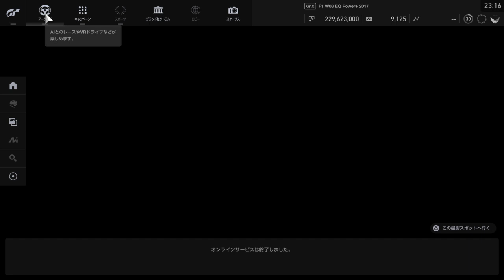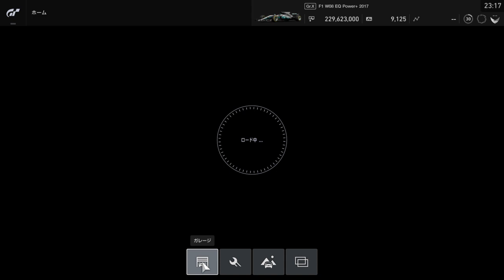【GT SPORT】オンラインサービス終了後の様子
本当に終わってしまったんだな、と改めて実感しました。